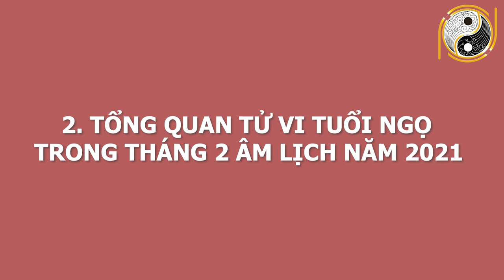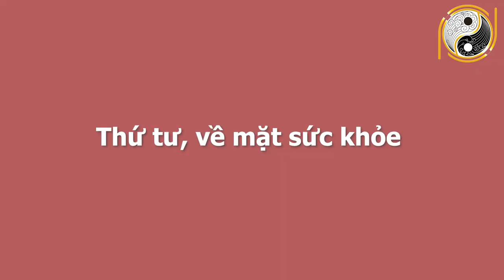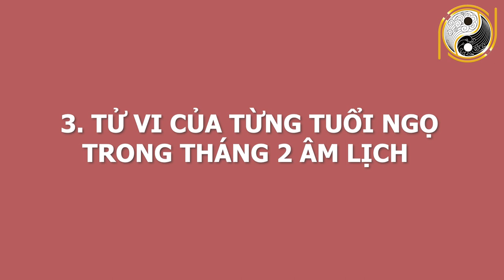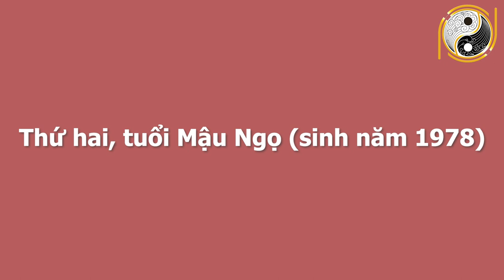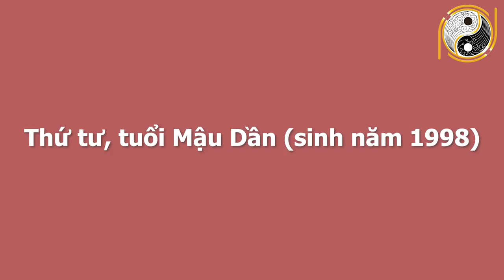BIẾN LỚN Tử Vi Tháng 1 ÂL Tuổi Ngọ TRÚNG SỐ ĐỘC ĐẮC, Vỡ Oà Sung Sướng, Trả Sạch Nợ Nần ĐỪNG BỎ LỠ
01. Linh phù giải hạn
02. Hồ lô hóa giải Ngũ Hoàng
03. Mai Hoa Phú Quý
04. Gương bát quái tinh cầu
05. Kim bài thái tuế 2023
06. Vòng tam hợp Dần Ngọ Tuất
07. Vòng tam hợp Thân Tý Thìn
08. Vòng tam hợp Hợi Mão Mùi
09. Vòng Tam Hợp Tỵ Dậu Sửu
10. Bát bảo tâm kinh
11. Minh Quang pháp bảo cầu
12. Minh Quang pháp bảo lục giác
13. Tỳ Hưu Lộc Tài (Đồng)
14. Tỳ Hưu Khai Vận ( Bạch Ngọc)
15. Bách Niên Tụ Tài ( tụ tài lộc)
16. Song long ngọc ấn ( ấn thăng quan)
17. Kim bài ngũ Lộ Thần Tài
18. Hồ lô bình an ( treo xe)
19. Móc khóa văn xương
20. Ống bút văn xương gỗ đào
21. Bút văn xương gỗ đào
22. Bút văn xương gỗ đào nhỏ
23. Hoa mai kim tiền ( mạ vàng )
24. Các vật phẩm phong thủy khác BIẾN LỚN Tử Vi Tháng 1 ÂL Tuổi Ngọ TRÚNG SỐ ĐỘC ĐẮC, Vỡ Oà Sung Sướng, Trả Sạch Nợ Nần ĐỪNG BỎ LỠ.
Quý vị thân mến, mọi công sức bỏ ra đều được đền đáp xứng đáng vào một giai đoạn nhất định trong cuộc sống. Quan trọng chúng ta luôn biết cố gắng với mục tiêu mình đã đặt ra, lạc quan, trân trọng cuộc sống hiện tại thì sẽ đạt được những thành quả như bản thân mình mong muốn. Tử vi  tháng 2  âm lịch năm năm Tân Sửu chỉ ra rằng tuổi Ngọ vào tháng này sẽ gặp khá nhiều may mắn trên mọi phương diện. Để được biết vận trình cụ thể của người tuổi Ngọ, những cơ hội, khó khăn và các phương án hóa giải, mời quý vị và các bạn cũng theo dõi video dưới đây nhé!